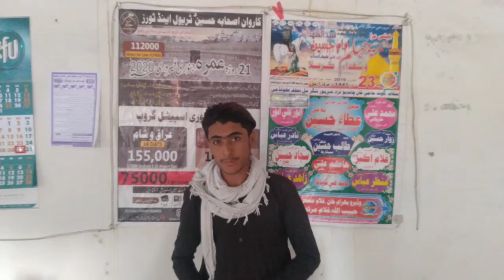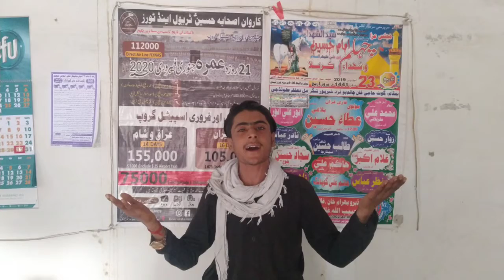Babo Zahra Jo Jag Ty Aayo Aa By Azizullah Gopang Watch This Video